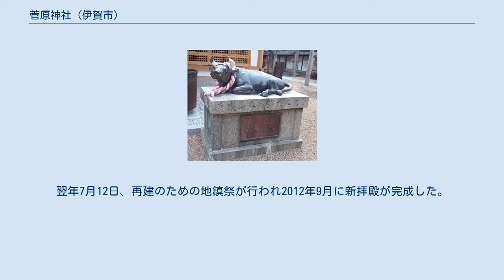菅原神社 (伊賀市)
菅原神社（すがわらじんじゃ）は、三重県伊賀市にある神社。
上野天神宮（うえのてんじんぐう、通称：お天神さん、天神さん）と呼ばれ、菅原道真公を主神とする神社である。
旧上野町六千戸の産土神として、また文学の祖神あるいは牛馬の守護神として崇敬されている。
往古、上野平楽寺の伽藍神で、農耕神祇（のうこうじんぎ）に発祥する神々を祀る神社だったが、天正9年（1581年）天正伊賀の乱の後、藤堂高虎による城下町建設の際この地に奉還され城郭鎮守として祀られた。
 毎年10月23日～25日に行われる上野天神祭は、神輿の渡御に供奉（ぐぶ）する百数十体の鬼行列や、雅調豊かな祭ばやしを奏でながらこれに続く9基のだんじり（楼車）に、400年の伝統を伝え、国の重要無形民俗文化財に指定されている。
また、楼門と鐘楼は三重県指定有形文化財に指定されている。
「史跡貝おほひ奉納の社」は伊賀市指定史跡に指定されている。
 なお、当社は寛文12年（1672年）1月、俳諧に身を立てることを決意した俳聖芭蕉翁がその処女作『貝おほい』1巻を社前に奉納されて自らの文運を祈願した場所でもある。
 2010年7月1日夜、拝殿が火災のため全焼した。
原因は不明。
火災後、以前から行方不明になっていた算額が発見されている。
翌年7月12日、再建のための地鎮祭が行われ2012年9月に新拝殿が完成した。